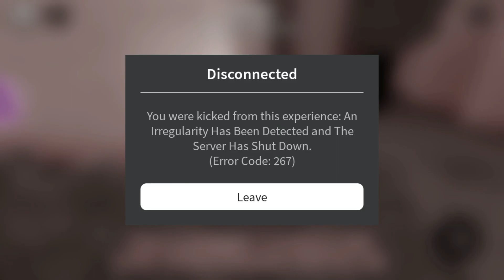Random comp 1